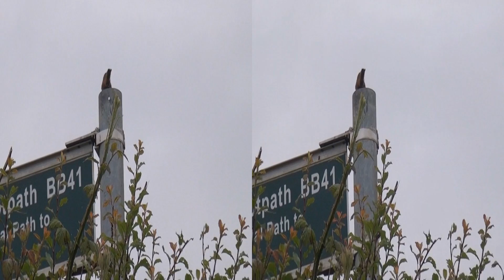Culver Walk 09 06 2020 (3D TV)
Went up Culver this morning viewing the flora and fauna as well as the anchored cruisers and tankers near Sandown bay .this version is for watching on a 3D TV